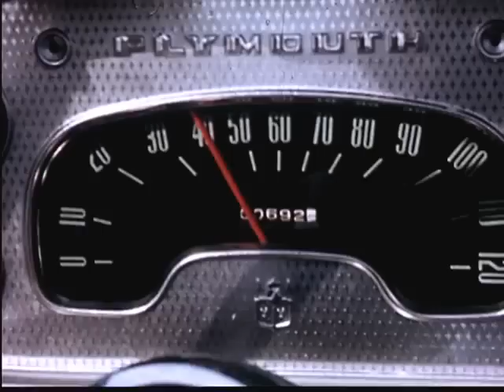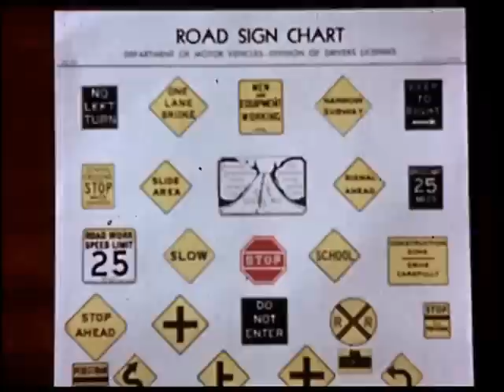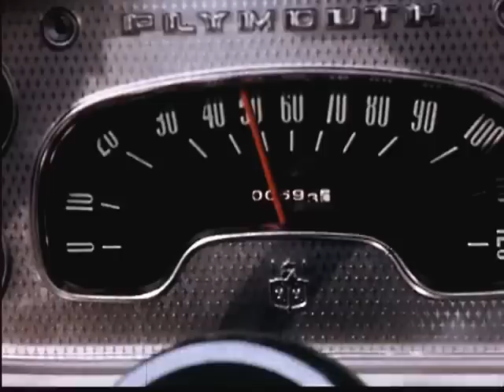Driving Tips (Series 1)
This safety film warns against following too closely in traffic and the hazards of litterbugs, provides meanings attached to the shapes of traffic signs, covers the regulations regarding school crossings, curved roads, proper behavior of children while riding in cars (Social Guidance), left turns, approaching hills, and warns against the indiscriminate picking up of hitchhikers.
Producer: Davis (Sid) Productions
Production Company: Davis (Sid) Productions
Audio/Visual: sound, color